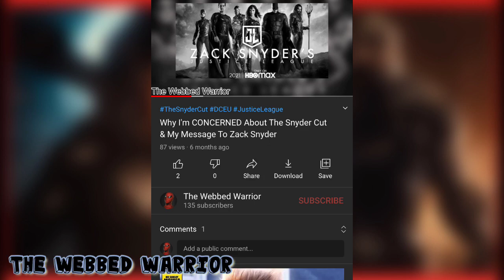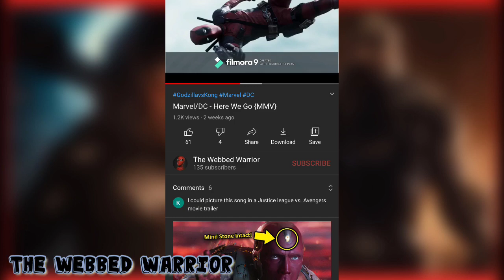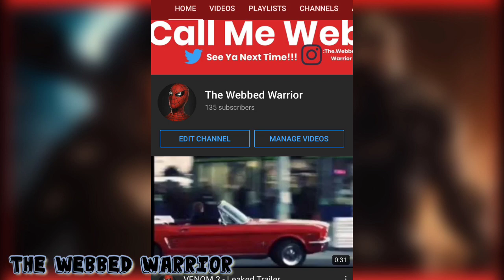Zack Snyder's Justice League...Looks Very Promising!!! - The Webbed Warrior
We live in a society...where the snyder cut is actually a month away.

I've had a love hate relationship with the dceu, but I gotta say this does put a smile on my face. I never thought a hashtag/fan feedback would cause WB to actually go forward with this movie. Both trailers sold me, so let's hope for the best. Fingers crossed.

Background Music Used Below (In Order).